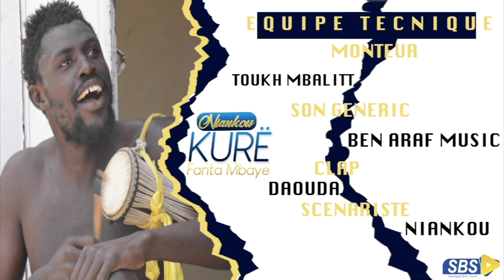Kurë Fanta Mbaye episode 27